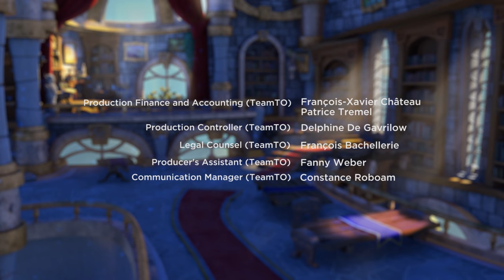Skylanders Academy | S02E05 | Elementary, My Dear Eruptor | Amazin' Adventures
Eruptor discovers he’s a genius and is able to deduce evil deeds (and the evil-doers behind them) a la Sherlock Holmes.

Skylanders Academy | S02E05 | Elementary, My Dear Eruptor